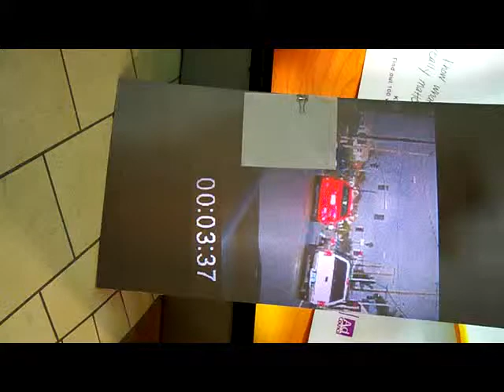Quantum ~100 Gain screen - 12 lumen 3M120 proj at shopping mall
Shows 2' x 4'  screen on end.  Center section of ~2' x 4' projection.
The black bands on the upper and lower portions show the unlit portions of the screen.  The white square is a normal 1 gain screen section.  Demo 1' x 1' section available on ebay